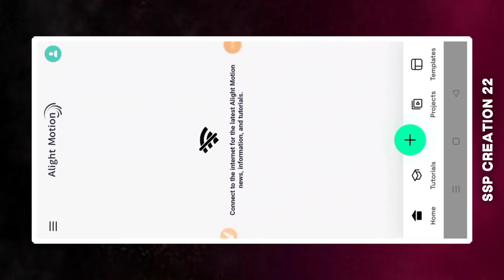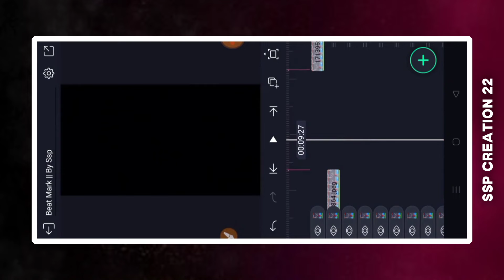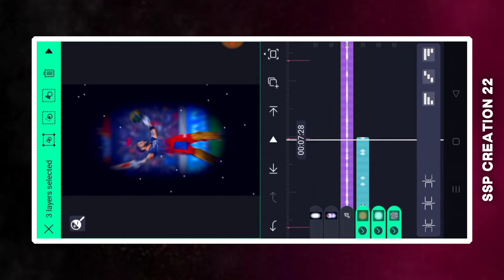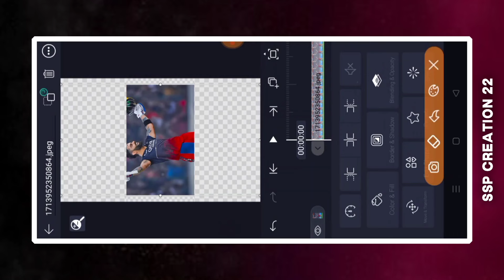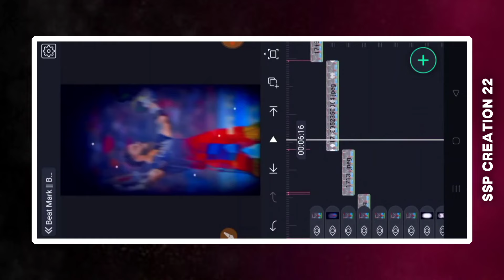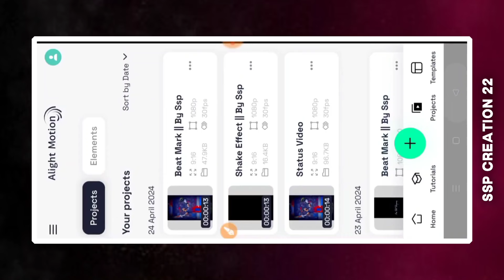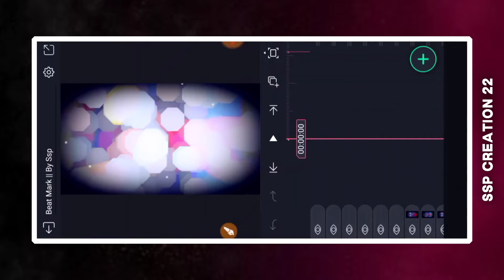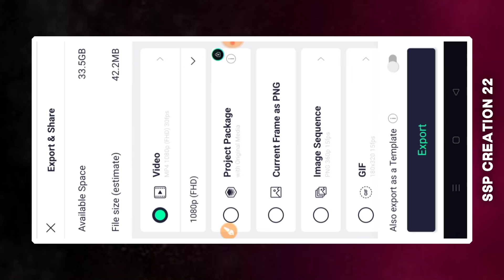Trending Alight Motion Reels Video Editing | Virat Kohli Trending Video Editing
_____________ALL MATERIAL_____________

• Related Topic :-